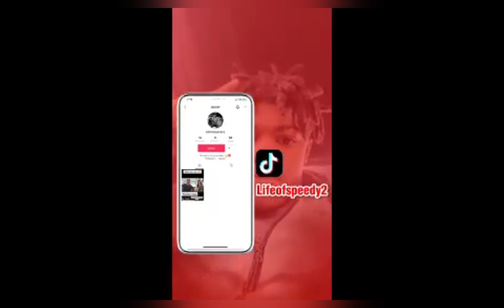HOT🥵🔥 BOX & FREESTYLE ✍️